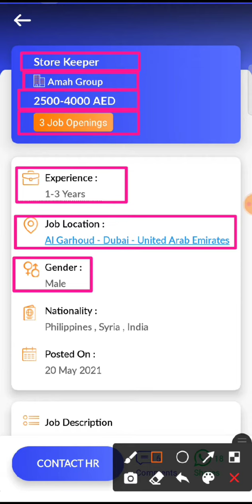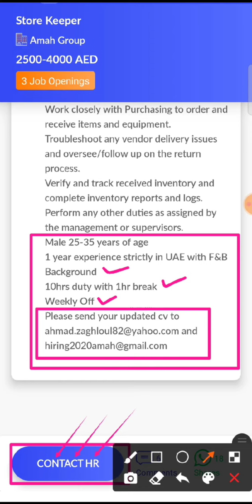JOB IN UAE / Role: Store Keeper / Company: Amah Group / Salary: AED 2500 - 4000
12..Check out this job opening on the Skillbee app that is available for you:

Role: Store Keeper

Company: Amah Group

Openings: 3

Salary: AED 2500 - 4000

Experience: 1 - 3 years

Job Location: Al Garhoud - Dubai - United Arab Emirates

Interview Location: Al Garhoud - Dubai - United Arab Emirates

Follow SkillBee :-